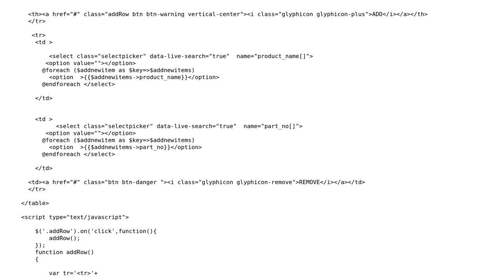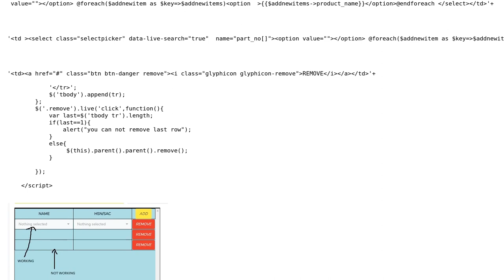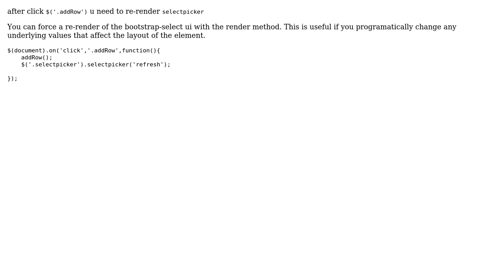laravel 5.8 bootstrap not working in Jquery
With thanks & praise to God, and with thanks to the many people who have made this project possible! | Content (except music & images) licensed under CC BY-SA | Music | Images & others | With thanks to user user12380208 user Kamlesh Paul and the Stack Exchange Network Trademarks are property of their respective owners. You are responsible for your own actions.